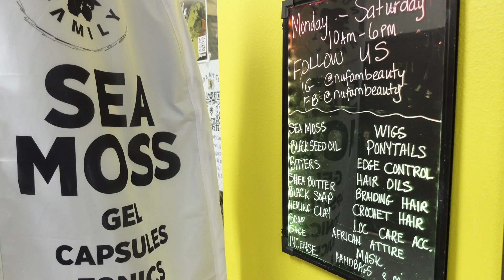SacTown Youth Night | Magical Rock Band | Official Video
Edited by: OP California and Ru

Big Shout out to Escape Velocity for giving us the opportunity to perform during your SacTownYouthNight event. This event featured Arts & Crafts, Raffles, Live DJ, Games, Contests, 360 Photo Booth, Dinner and Giveaways. The energy in the air was so positive and infectious. Can't wait for the next collab!!